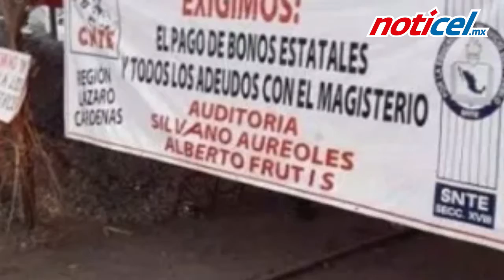Pide solución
Llama Gobernación a resolver de fondo problema magisterial en Michoacán